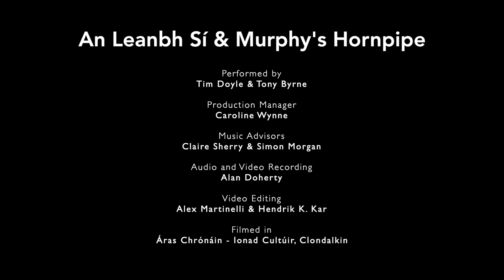Revival of Live | An Leanbh Sí & Murphy's Hornpipe performed by Tim Doyle & Tony Byrne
'An Leanbh Sí & Murphy's Hornpipe'
Tim Doyle (Uilleann Pipes) & Tony Byrne (Guitar)

Produced by Artscope under the
Local Live Performance Programme South Dublin County
for the South Dublin County Council Arts Office